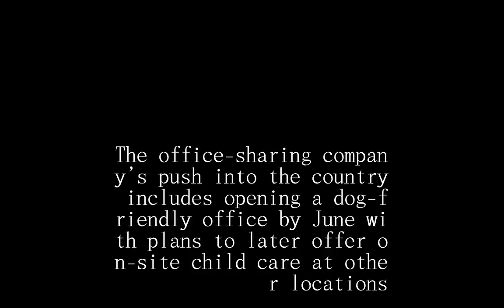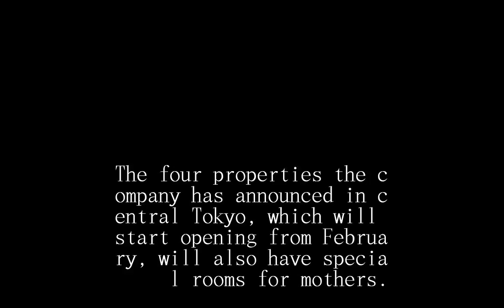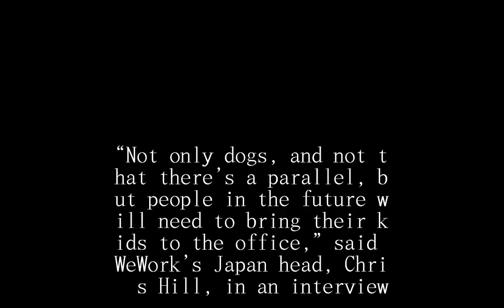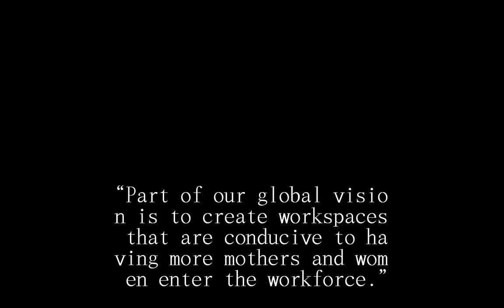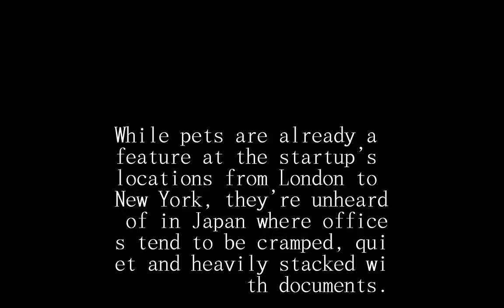Office-sharing firm WeWork looks to offer child- and pet-friendly working spaces in Japan